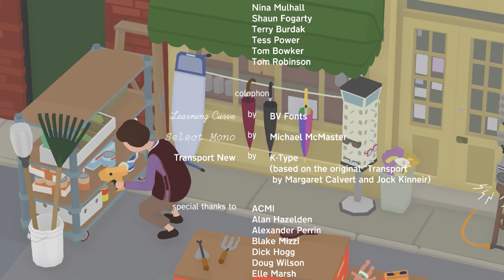Untitled Goose Game Part: 6- De Bell Is Minez!!